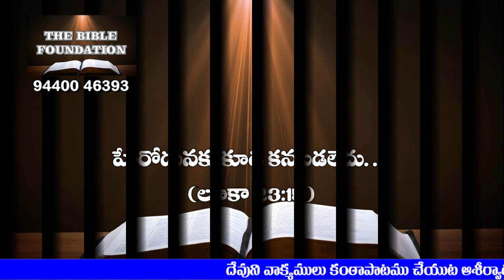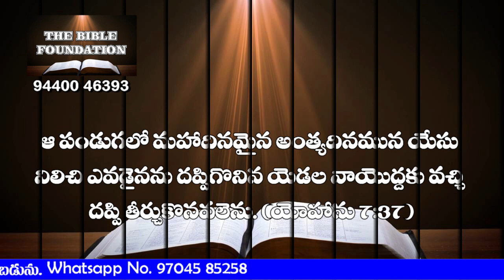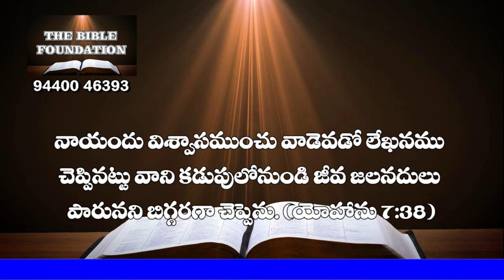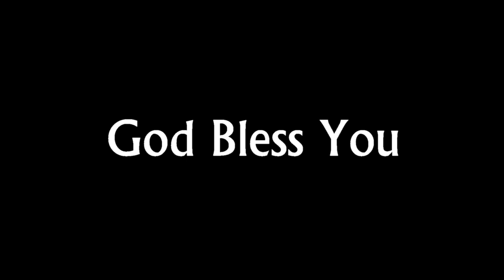Code T 1 రెండు నేరములు Excellent Latest Message by Pastor Gali Gangaraju Garu Tirupati